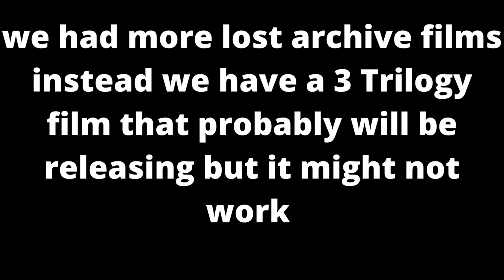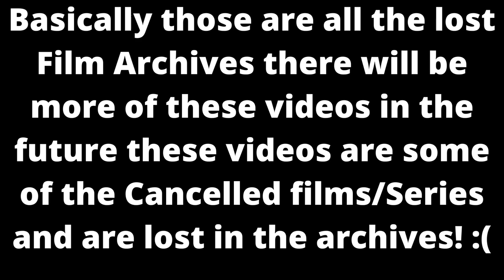A Random Video